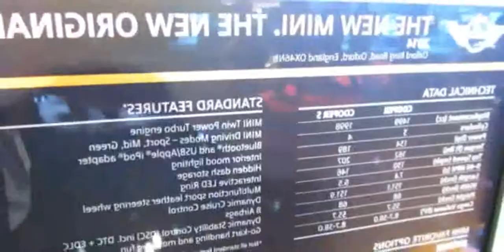2015 Mini Cooper S Hardtop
2015 Mini Cooper S Hardtop

2015 mini cooper start up
2015 mini cooper s coupe
2015 mini cooper s test drive
2015 mini cooper s vs
2015 mini cooper s convertible
2015 mini cooper s hardtop review
2014 MINI Cooper S - TestDriveNow.com Review by Auto Critic Steve Hammes
2015 mini cooper s review
2015 mini cooper s hardtop
2015 mini cooper s countryman